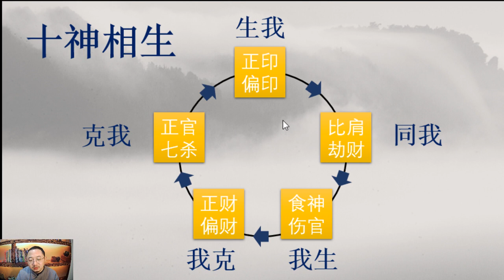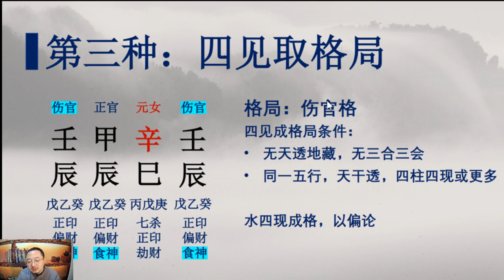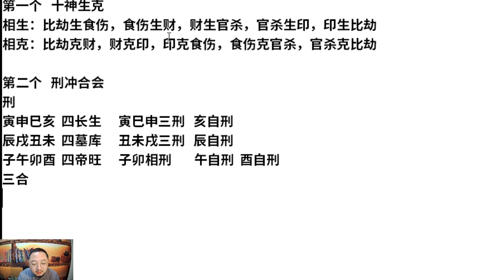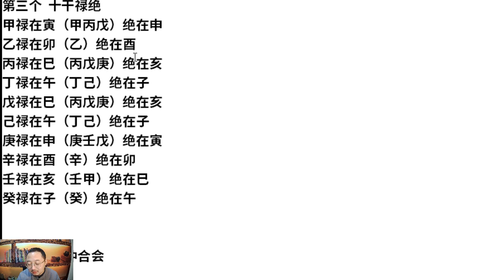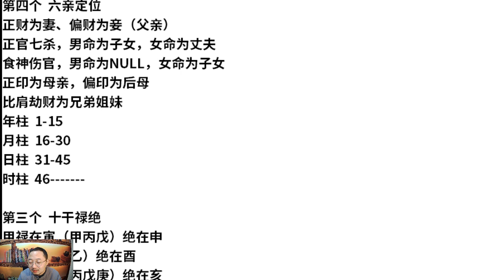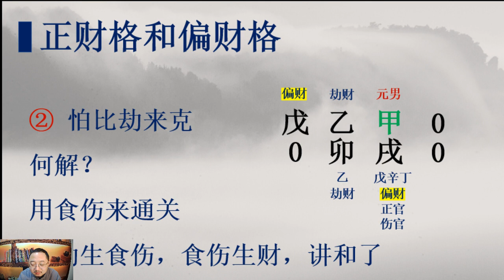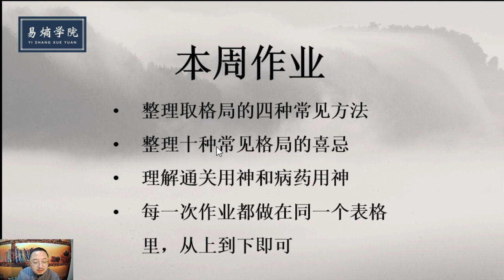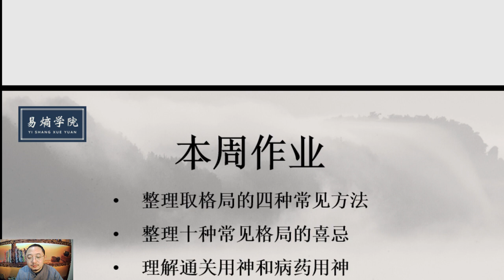易熵戊阳四柱八字第一期弟子班 第11集 十大格局精讲（三）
易熵戊阳老师课件PDF格式的